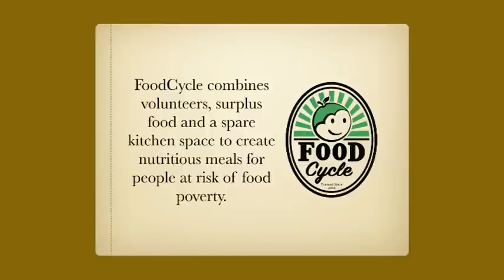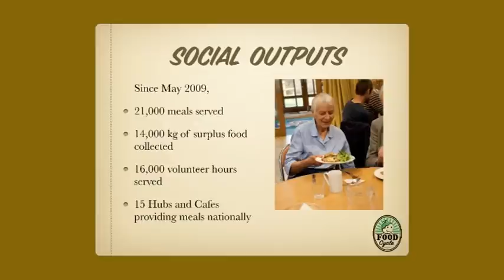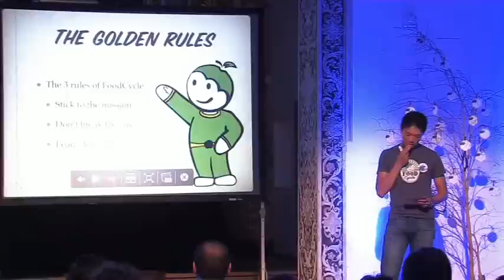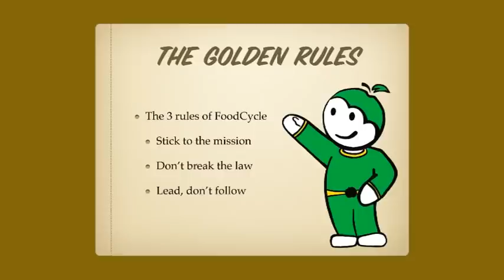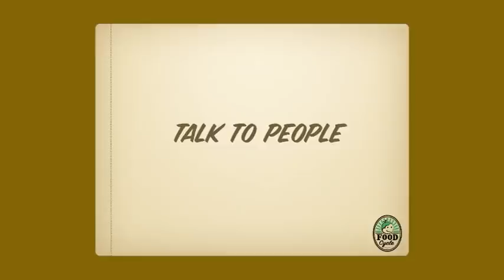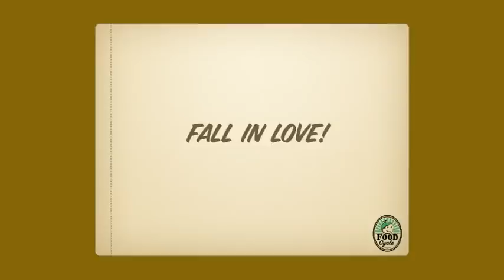TEDxJovemObidos - Kelvin Cheung - My love Story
Kelvin's passion in life are eating, cycling and improving the lives of others.  He has turned his passions into his profession.  With little more than an idea in 2008, he started FoodCycle, which builds local communities by bringing together volunteers, surplus food and a free kitchen space to create nutritious meals for everyone in the community.  Awarded by Charity Times in 2010 as the Best New Charity, FoodCycle now has projects in 15 communities and is looking to spreading to more locations in the UK.  Kelvin will talk about his journey as an entrepreneur so far, and the path that got him there.